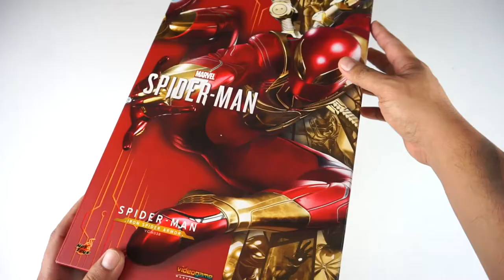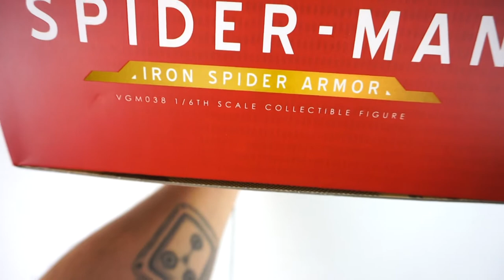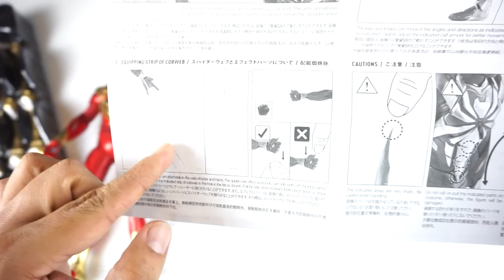HOT TOYS SPIDER - MAN IRON SPIDER ARMOR UNBOXING En Español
Hoy les hago este increible UNBOXING de esta figura escala 1:6 que se ha convertido en una de mis favoritas por mil razones. Les hablo de nada mas y nada menos que del HOT TOYS SPIDER - MAN IRON SPIDER ARMOR. Es una belleza.